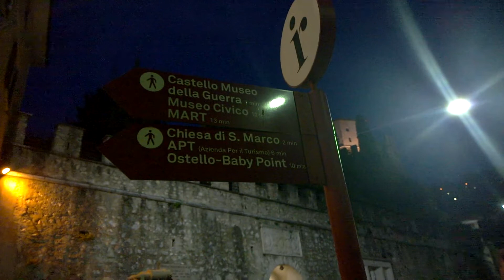Search For Chivalry pt1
Music for film from Chivalry. Use of footage to create scenes and demonstrate usage. More info to come on where to get licensing information and catalog.